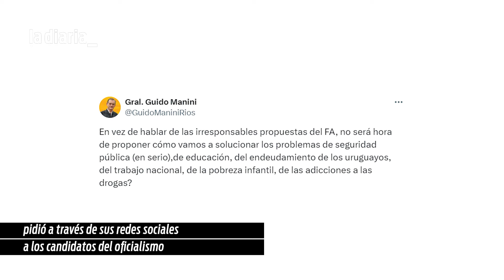Charles Carrera, los hallazgos en el batallón 14 y el papel de Gabriel Oddone - Resumen Semanal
En el resumen de esta semana vemos la identificación de los restos del militante sindical Luis Eduardo Arigón, la renuncia del senador Charles Carrera tras el pedido de desafuero, y la designación de Gabriel Oddone como posible ministro de Economía en un gobierno del Frente Amplio. Además, las propuestas de Álvaro Delgado en políticas sociales y las declaraciones del presidente Lacalle Pou sobre la reforma de la seguridad social, los avances en los casos judiciales de Gustavo Penadés y Alejandro Astesiano, y las políticas educativas propuestas por Robert Silva.